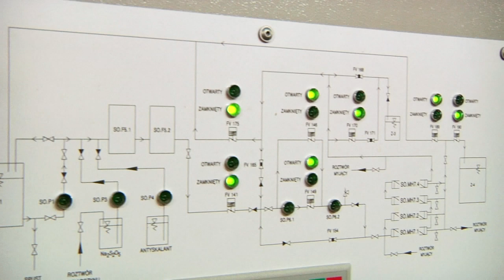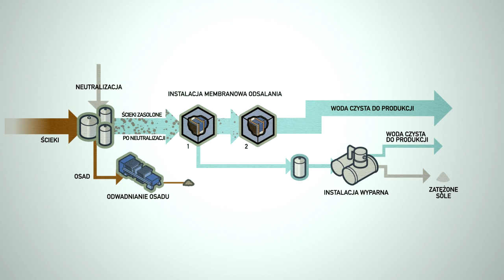GreenEvo: PPEKO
PPEKO jest wiodącą polską spółką inżynierii środowiska oferującą usługi projektowe, doradcze, technologiczne i wykonawcze w dziedzinie oczyszczania ścieków przemysłowych i komunalnych, uzdatniania wody i rozwiązywania trudnych problemów gospodarki wodno-ściekowej.

Projektujemy i budujemy pod klucz instalacje (oczyszczalnie) oczyszczania ścieków oraz uzdatniania wody dla przemysłu oraz sektora komunalnego. Duże doświadczenie w zakresie ochrony zasobów wodnych umożliwia nam podejmowanie najtrudniejszych wyzwań.

Dzięki sprawnemu wykorzystaniu naszych kluczowych kompetencji, praktycznemu doświadczeniu i niekonwencjonalnemu myśleniu przeprowadzamy klienta przez cały proces inwestycji. Oferujemy zintegrowany model instalacji oczyszczania ścieków i uzdatniania wody. Poczynając od usług doradczych, przez dokładny projekt rozwiązania, budowę instalacji lub dostawy technologii, rozruch obiektu po opiekę serwisową po zakończeniu kontraktu.

Produkcja: Servimedia